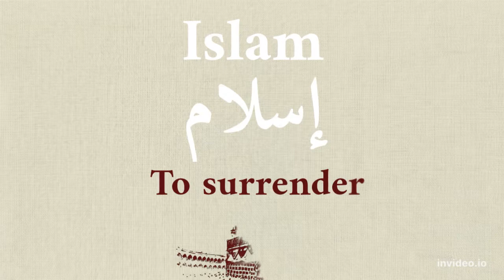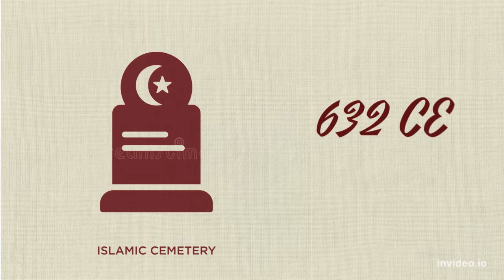How Islamic civilization was born?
Islamic civilization history and origin!